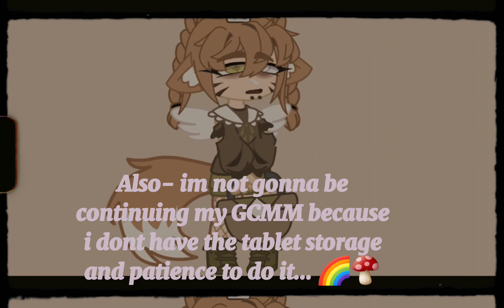Everybody Loves Creator | Short Skit | Gacha Life